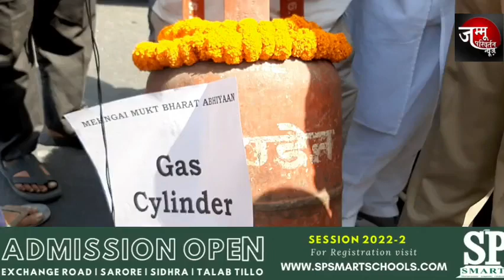वापिस आए Chuhla चलाने के दिन!!